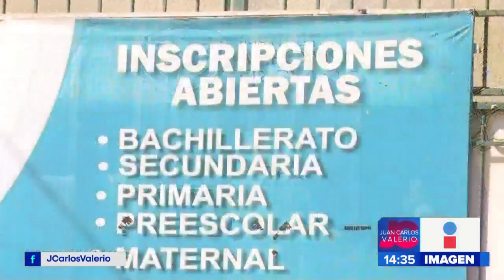Gobernador sobre escuelas || Noticias con Juan Carlos Valerio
El Gobierno del Estado informó instruirá a la SEP en Puebla a ser flexible con los trámites para la reapertura de las instituciones de educación privada, para que no se obstaculice su regreso a clases.